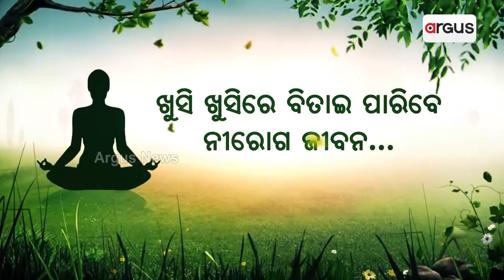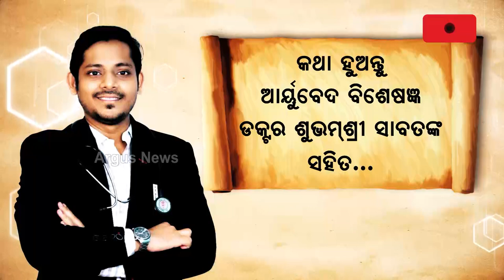Actor Babushaan Shines At Keonjhar Mahotsav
Actor Babu Shan Shines At Keonjhar Mahotsav.